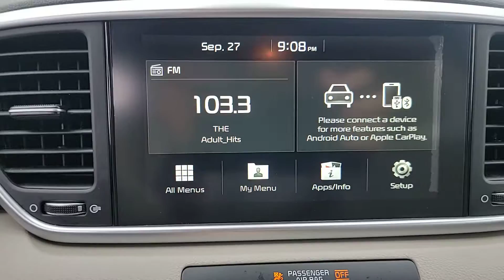2021 Kia Sportage GREENVILLE, NEW BERN, GOLDSBORO, ROCKY MOUNT, WILSON U17463C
Pacific Blue Used 2021 Kia Sportage LX available in 991 Greenville Blvd. Southwest, Greenville, North Carolina at Greenville Nissan. Servicing the Greenville, New Bern, Goldsboro, Rocky Mount, Wilson, NC area.

#{MAKE}
#{MODEL}
2021 Kia Sportage LX - Stock#: U17463C

Greenville Nissan
991 Greenville Blvd Southwest

17 Machine-Finished Alloy Wheels Alloy wheels 4-Wheel Disc Brakes 6 Speakers 6-Way Adjustable Drivers Seat ABS brakes Air Conditioning AM/FM radio Apple CarPlay & Android Auto Auto High-beam Headlights Axle Ratio: 3.064 Brake assist Bumpers: body-color Cargo Net Carpet Floor Mats Cloth Seat Trim Delay-off headlights Driver door bin Driver vanity mirror Dual front impact airbags Dual front side impact airbags Electronic Stability Control Exterior Parking Camera Rear Four wheel independent suspension Front anti-roll bar Front Bucket Seats Front Center Armrest Front reading lights Fully automatic headlights Illuminated entry Low tire pressure warning Occupant sensing airbag Outside temperature display Overhead airbag Overhead console Panic alarm Passenger door bin Passenger vanity mirror Power door mirrors Power steering Power windows Radio: AM/FM Audio System Rear anti-roll bar Rear seat center armrest Rear window defroster Rear window wiper Remote keyless entry Security system Speed control Speed-sensing steering Split folding rear seat Spoiler Steering wheel mounted audio controls Tachometer Telescoping steering wheel Tilt steering wheel Traction control Trip computer Variably intermittent wipers 17 Machine-Finished Alloy Wheels Alloy wheels. Odometer is 1528 miles below market average! 23/30 City/Highway MPGbrPacific Blue 2021 Kia Sportage LX FWD 6-Speed Automatic Electronic with Overdrive 2.4L I4 DGI DOHC 16VbrbrbrGreenville Nissan is your premier one-stop automotive dealership experience in Eastern North Carolina! We proudly serve our customers and local communities winning the prestigious Nissan Award of Excellence 12 times! Our Drive to Serve Promise provides the following: 1. Lifetime Engine Protection Plan (see dealer for details) 2. 72-Hour vehicle exchange program (see dealer for details) 3. Free local towing with purchase of new or preowned (within 30 miles of dealership). 4. The ease of purchasing at home. 5. On-site rental vehicles. 6. A first-class facility in both Sales and Service to deliver an overall better customer experience. Greenville Nissan Where We Drive To Serve!brbrbrAwards:br  * JD Power Initial Quality Study (IQS)